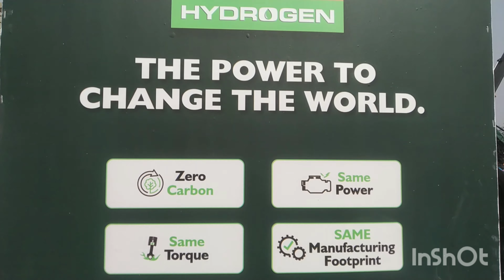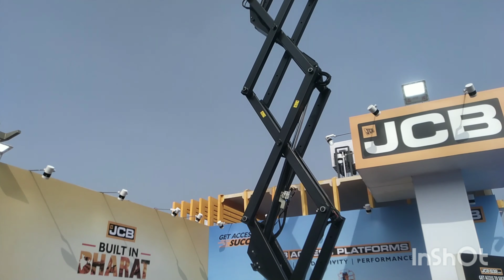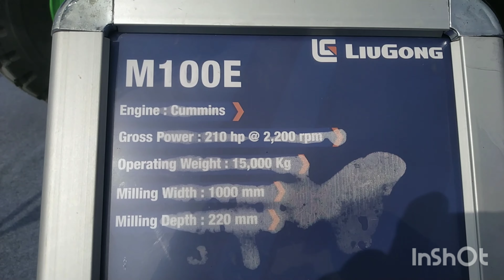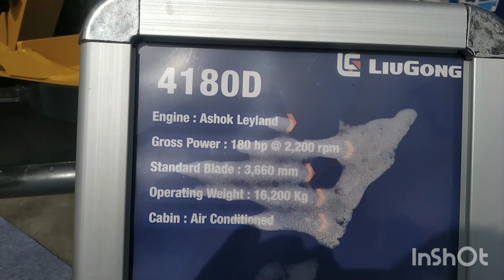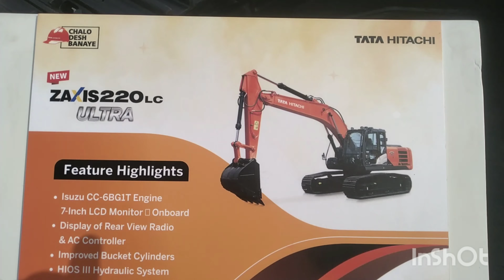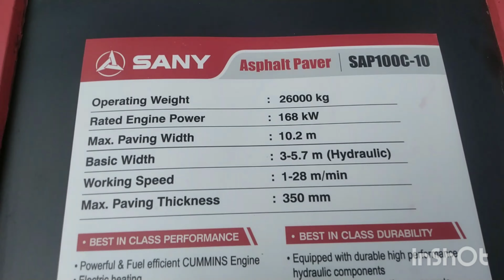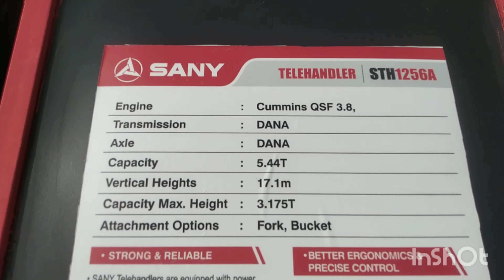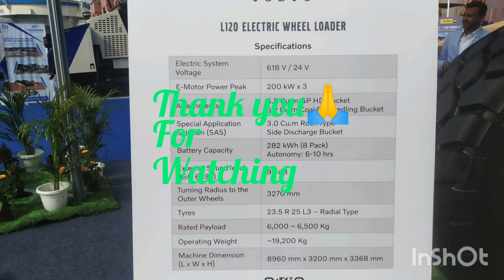JCB || Road Leveller || Lifts || Construction Machine || Bharat Mobility -2024 || Delhi